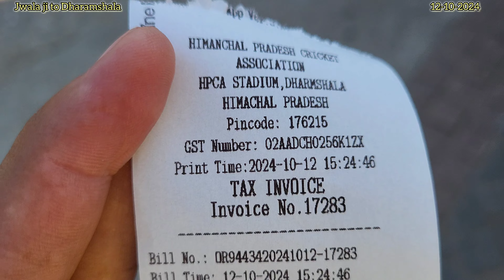Dharamshala Cricket Stadium Visited | world most beautiful cricket stadium 🏏 | Himachal pradesh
The stadium served as the home ground for the Himachal Pradesh cricket team for Ranji Trophy matches and other domestic matches. The stadium also hosted some IPL matches as a home stadium for Punjab Kings.[5]

The picturesque venue is unique in India as it is situated at an altitude of 1,457 m above sea level and has snow-capped Himalayan mountains in the background. Getting to Dharamsala from the nearby Kangra Airport, which is about 8 kilometres away through the hilly terrain and the harsh winters, during which it rains and snows, is a deterrent to organizing regular matches.[citation needed]

Dav Whatmore, the former Director of the National Cricket Academy in India had recommended during his tenure that the stadium is suitable for hosting international cricket matches. The first international team who played in this ground was the Pakistani cricket team, when they played a warm-up match against an India A side in 2005.[5]

The first One Day International (ODI) at this stadium was played between India and England on 27 January 2013. England won the match by 7 wickets. The first Test at this stadium was played between India- Australia on 25–29 March 2017, India won the match.[6]

In November 2015, the stadium was selected as one of the six new Test match venues in India along with the Maharashtra Cricket Association Stadium, JSCA International Stadium Complex, Saurashtra Cricket Association Stadium, Holkar Stadium and Dr. Y.S. Rajasekhara Reddy ACA-VDCA Cricket Stadium.[7]

The venue has been used sporadically for IPL matches and due to its high altitude has a reputation for six hitting. Adam Gilchrist became the first player to score a century in the IPL at the HPCA stadium in 2011 against RCB, an innings that included a 122m six off Charl Langeveldt.[